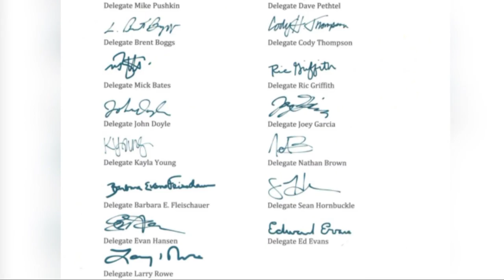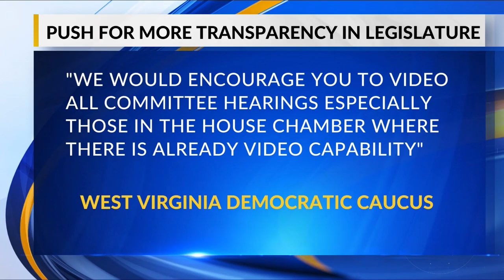Democrats push for more transparency in legislative session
Many argue the COVID-19 precautions are making it hard for the public to keep up.